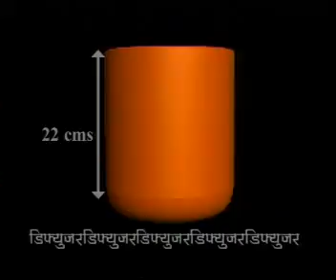डिफ्युजर म्हणजे काय What is Diffuser